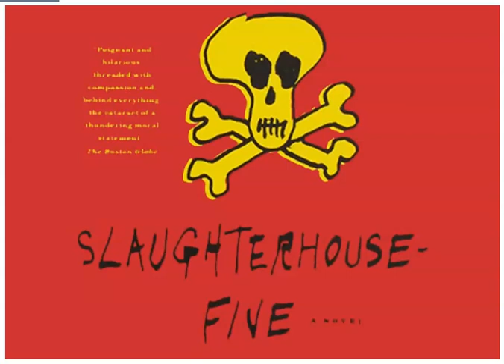Slaughterhouse Five Audio: Chapters 3-4